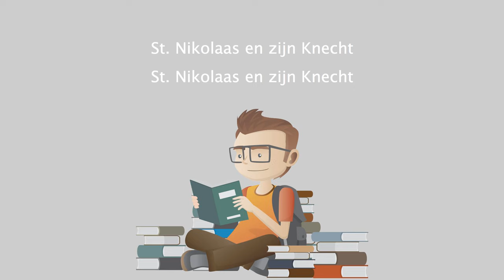St. Nikolaas en zijn Knecht - St. Nikolaas en zijn Knecht.mp4